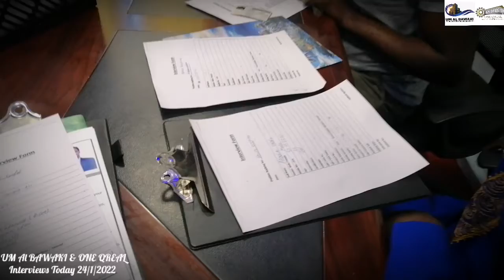Qatar Jobs interviews January 24, 2022